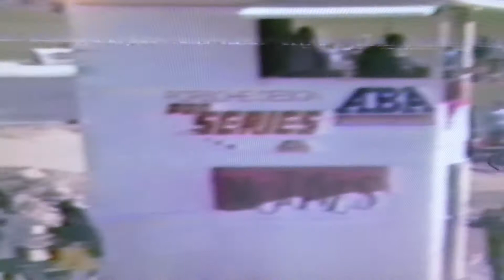ABA BMX Racing 1986 Gold Cup Las Vegas 16 Cruiser Moto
Damon Shelton Dave Cullinan Dean Rana